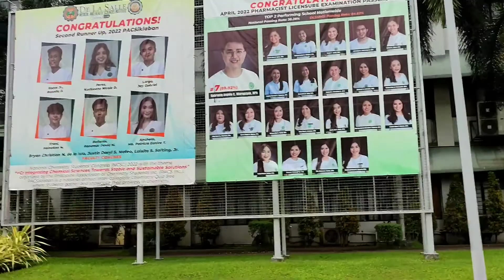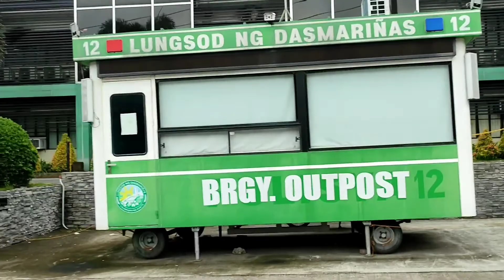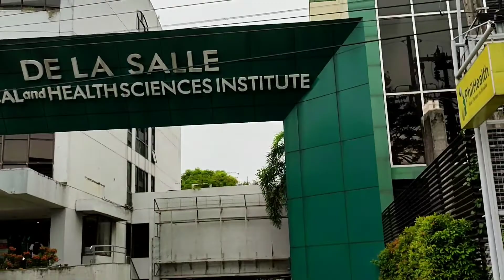Streetwatch - Philippines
De LaSalle University Medical Center is one of the hospital on Dasmarinas City, Cavite and along the Aguinaldo Highway that everyone want and comfort by many for almost the needed equipment use in time of health emergency.